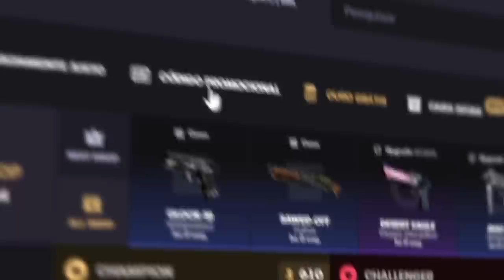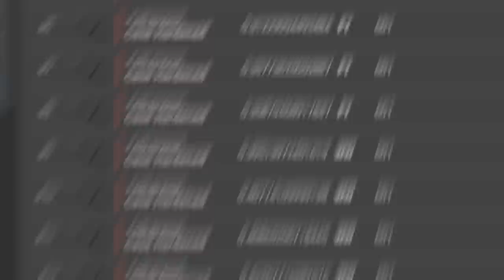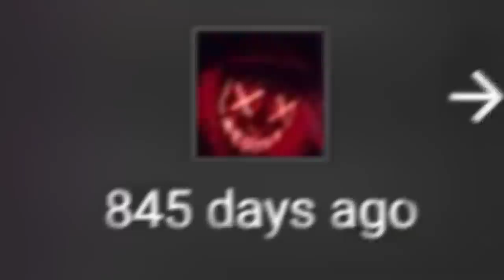vou comprar essas skins no CS 2... Entenda o porquê!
Hoje, apresento para vocês, quais serão as próximas skins de armas e faca que irei comprar para o meu inventário no CS 2.